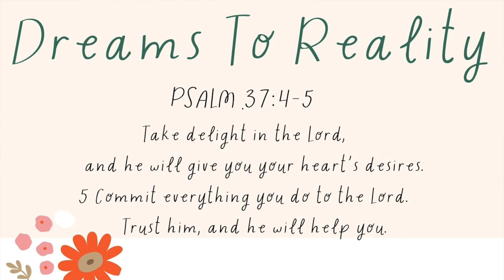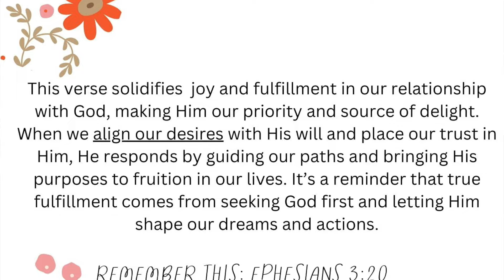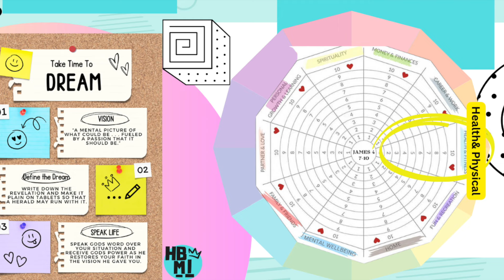HOW TO Discover your God given Dreams for 2025| Free Journal to start